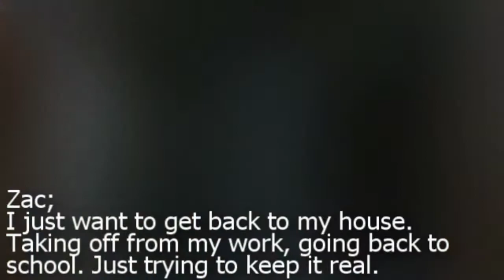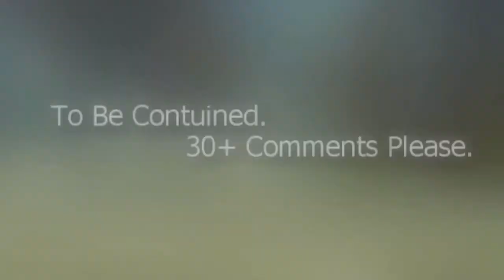Opposite Turns x0.1 "My Family" CANCELED STORY!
Hey guys here is the first episode of opposite turns finally.
I worked hard on it.. even though it sucks and theres not really a plot in this episode.

Also sorry that i toke soooooo looongg to upload it.

PLOT IN THE EPISODE:
Selena foster mom was getting her photoshoot.
When they get home she sees the news about the famous
guy zac coming to there high school.
The next day while going to school he showed up, with his
best friend/ manager. Vanessa calls ashley and ashley gets
distracted when she sees zac looking at her.
VOICES BY:
Vanessa- PoohBear2258
Selena- mileyemileyfan4eva
Ashley- mpasp
Jane- xShesAllThatx
Zac- ashleytisdalesilver7
Drew- xXSelMilXx
Demi- chibebarocks

NO guest roles here in this episode.

This toke me.. 5 days.. lol cause I was getting frustrated and so on.
I messed up a little too and gosh.. this episode sucks.

QUESTION:
1. Who is your favourite voice so far?

SONGS:
Chemicals React "Intro"- Aly & AJ
La La Land "Instrumental"- Demi Lovato
Is It You- Cassie

xxx
Kiwi

HONORS:
#26 - Most Discussed (Today) - Film & Animation - Canada
#52 - Top Favorited (Today) - Film & Animation - Canada
#86 - Top Rated (Today) - Film & Animation - Canada
#36 - Most Discussed (This Week)) - Film & Animation - Canada